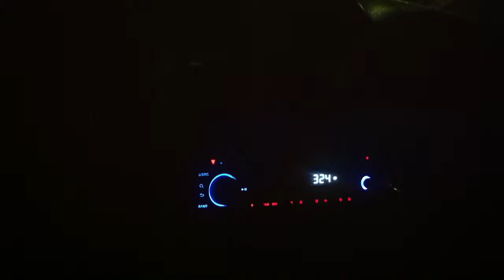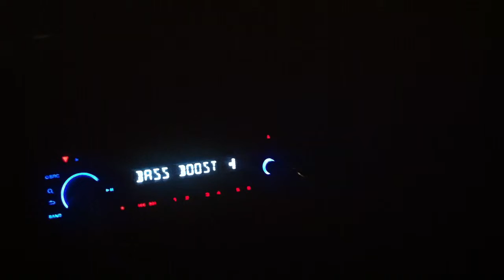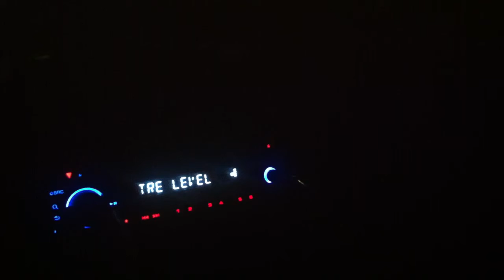Late night bassing on the top floor of Hollywood casino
Just some random video of my trailblazer playing some lows